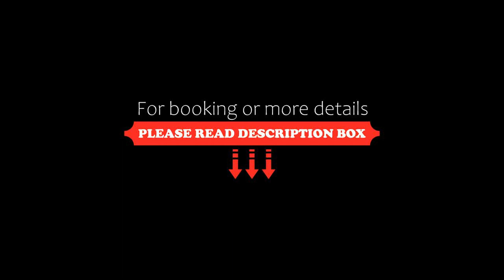Hotelanlage Country Lodge, Arnsberg, Germany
About Property:
Offering Canadian-style log cabins and a restaurant, Hotelanlage Country Lodge is surrounded by the hills of the Hochsauerland. Guests enjoy private terraces with views of Arnsberg, 2 km away.
Your room at the Country Lodge features a private entrance. Modern comforts include a flat-screen TV, refrigerator, tea/coffee maker and dining table. Guests have a private bathroom with bath or shower and a hairdryer.
At Hotelanlage Country Lodge you will find a garden with barbecu...
Property Type: Hotel
Address: Dickenbruch 130, 59821 Arnsberg, Germany
Searching For
1. Hotelanlage Country Lodge - Arnsberg - Germany
2. Hotelanlage Country Lodge - Arnsberg - Germany Address
3. Hotelanlage Country Lodge - Arnsberg - Germany Rooms
4. Hotelanlage Country Lodge - Arnsberg - Germany Amenities
5. Hotelanlage Country Lodge - Arnsberg - Germany Offers and Deals
Audio Credit:
Track Title: Blank Slate
Artist: VYEN